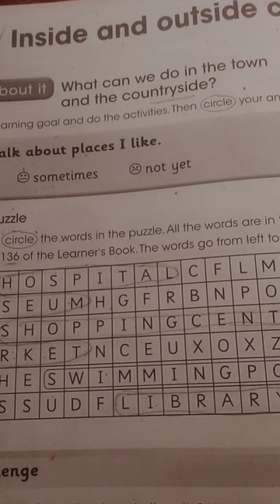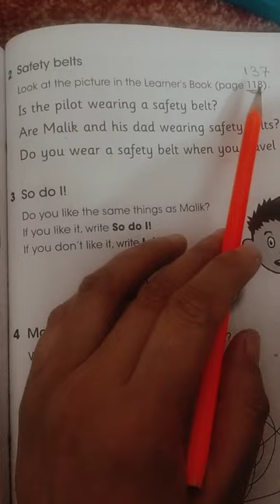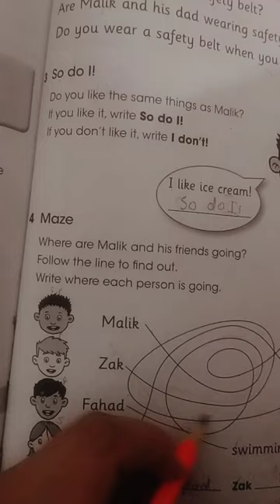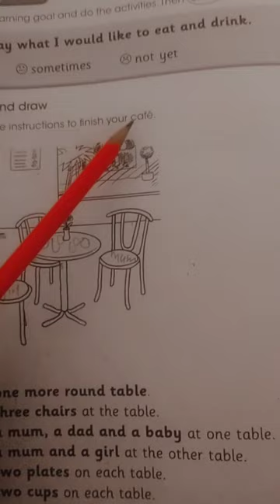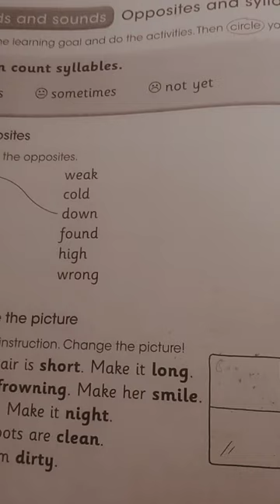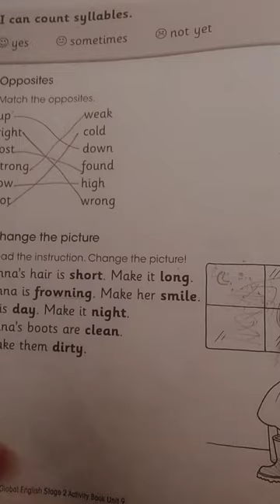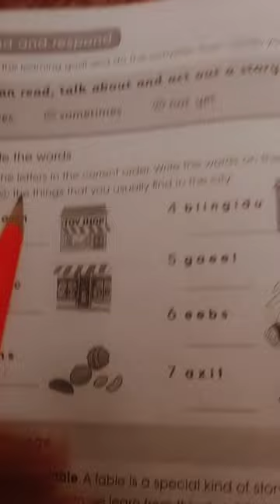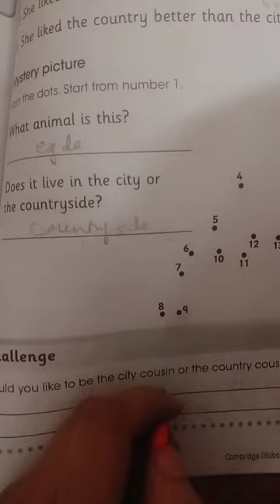unit 9 inside and outside cities class 2 Cambridge English activity book#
class 2 Cambridge English activity book